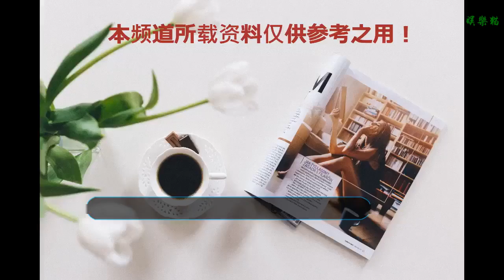王思聰前女友張予曦做直播為新劇宣傳，卻被“王思聰”三個字刷屏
要說到張予曦也是一位非常漂亮的大明星了，長相非常的獨特。和具有著異域肥風情的迪麗熱巴古力娜扎以及佟麗婭比起來，一點也不輸，張予曦擁有著超級高的顏值，長相超級美，五官非常的立體，而且完全不像是整過容的那種。
    張予曦在娛樂圈里要說作品的話，倒是也不是特別多，但是還是比較經典的。比如《親愛的公主病》，《梔子花開》等。但是對于張予曦的標簽還是永遠逃脫不了王思聰的前女友這個稱呼，這也讓張予曦非常的無奈。
    王思聰交往過的女朋友真的是數不清楚的，王思聰也是獨愛網紅，和眾多前女友比起來，張予曦真的算的上是顏值最高的了。還有一句話叫做只要王思聰不死，網紅就永遠不會倒，也的確是這樣，王思聰對于網紅的喜愛可不是一星半點的。不過王思聰對于網紅的愛也就只能是逢場做戲罷了，不可能走到結婚的程度的。
    王思聰也是非常聽父親王健林的話的，別看王思聰在外面一副非常高傲了不起的樣子，其實回到家里，還不就是那個王健林的兒子嘛。而且王健林還表示自己的兒媳婦需要有事業和進取心，像是網紅早都已經被淘汰了。別說張建林所說的事業是要有多大了，網紅的事業在王健林眼里一定是不過關的。要說王思聰的前女友們，張予曦也算是最好的一個了。
    近日，張予曦在為《親愛的公主病》續篇《親愛的王子大人》做直播，一出境，真的是超級美。但直播間網友卻一直在刷“王思聰”的名字，甚至有些網友污言穢語，用詞不堪入目，張予曦表情也是十分尷尬，卻又無可奈何。
    如今王思聰的女友已經換了好幾任了，而且張予曦也和《親愛的王子大人》中的男二號在一起，沒有想到還是擺脫不了王思聰的前女友這個稱呼。張予曦現在的男朋友和王思聰比起來，至少在顏值上還是完勝的。
    王思聰前女友張予曦做直播為新劇宣傳，卻被“王思聰”三個字刷屏，這件事情你怎么看呢？